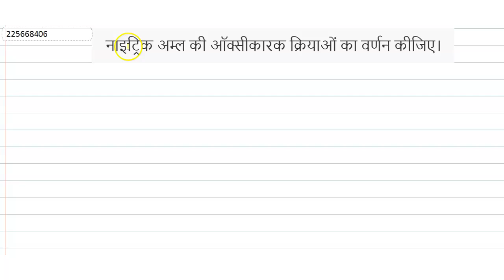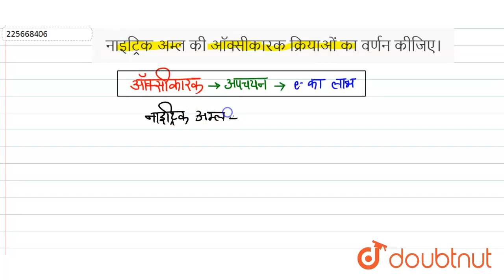नाइट्रिक अम्ल की ऑक्सीकारक क्रियाओं का वर्णन कीजिए। | 12 | p-ब्लॉक के तत्व (समूह 15 व 16 के तत्व...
नाइट्रिक अम्ल की ऑक्सीकारक क्रियाओं का वर्णन कीजिए।
Class: 12
Subject: CHEMISTRY
Chapter: p-ब्लॉक के तत्व (समूह 15 व 16 के तत्व )
Board:Madhya Pradesh Board

👉 Have Any Query? Ask Us.